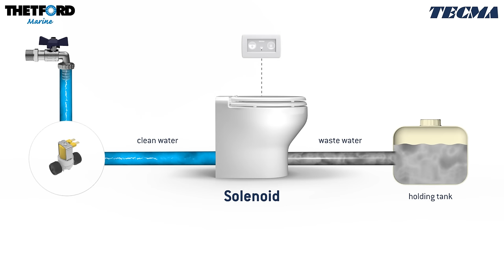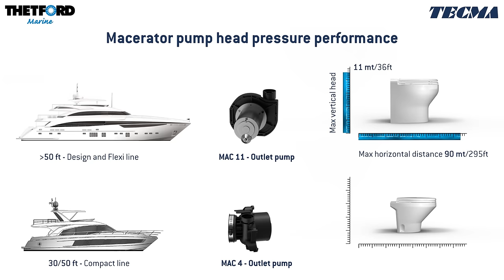How it works the Tecma Macerator System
Discover how it works our proven technology!